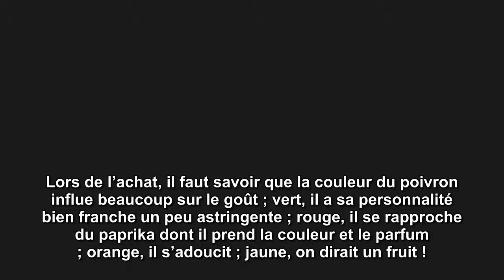Poivrons - base coupe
techniques poivrons - base_fr